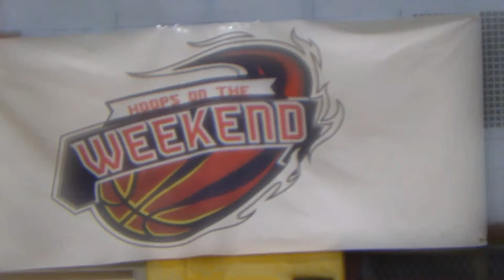G.O.A.T TALK Episode. 4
H.O.W Spring Season Week 2 Friday (3/22/24)

Game 1:
Celtics (I.S 72) Vs Harlem Knicks(E.A Middle School)

Game 2:
T Wolves(New Dorp H.S) Vs Kings (E4T BK)

Game 3:
Clippers Vs Mavs (Curtis H.S JV)

Tap In Below‼️⬇️⬇️⬇️……..💪🏾🤞🏾